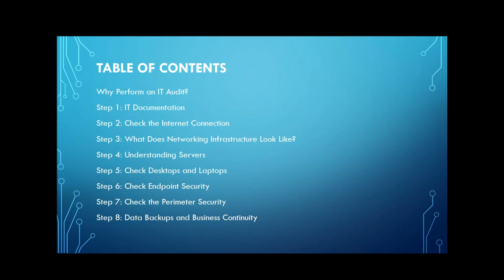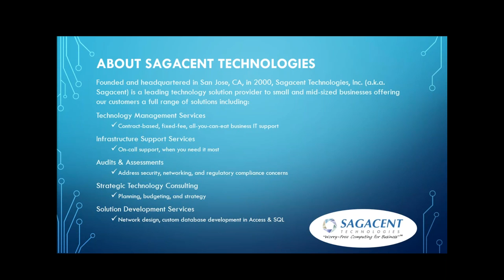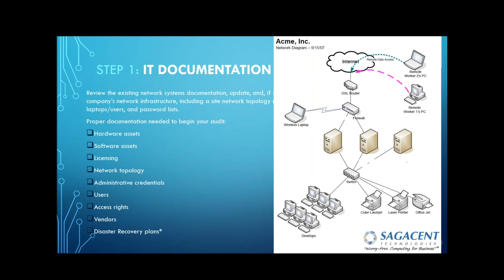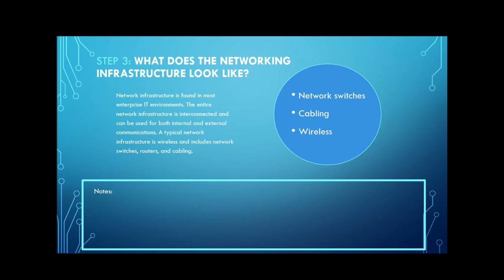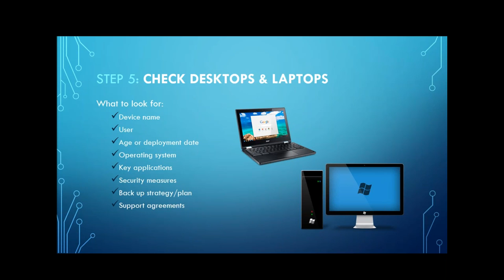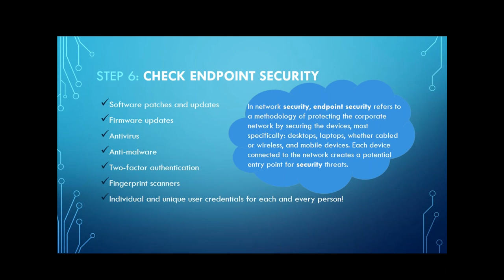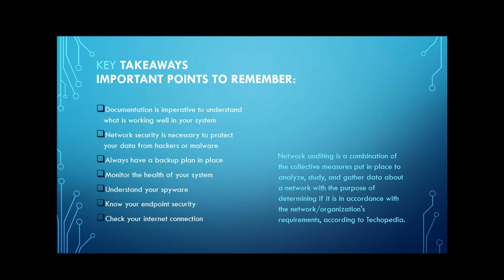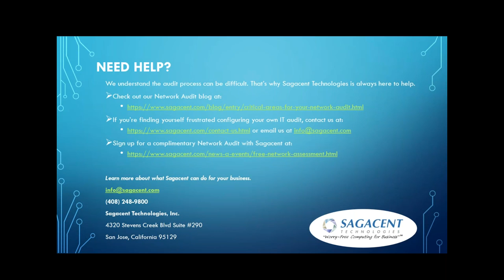How to Perform an Internal Network Audit